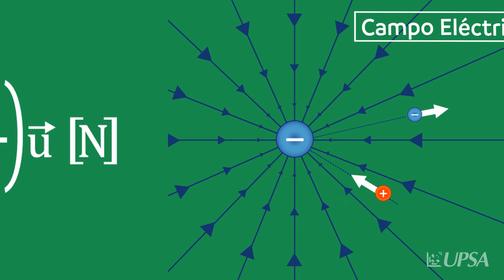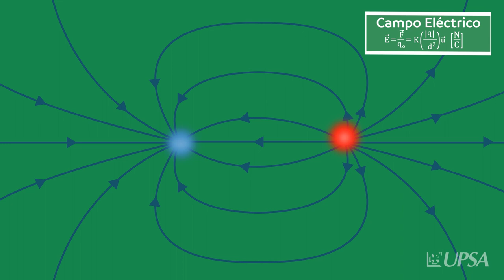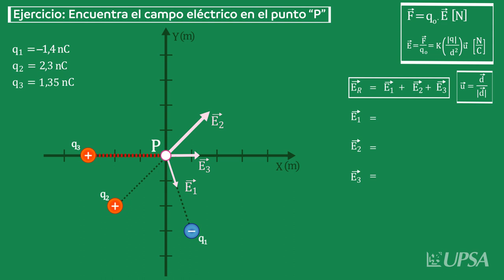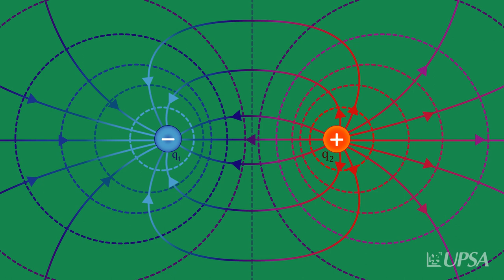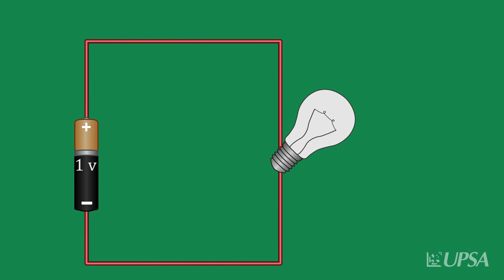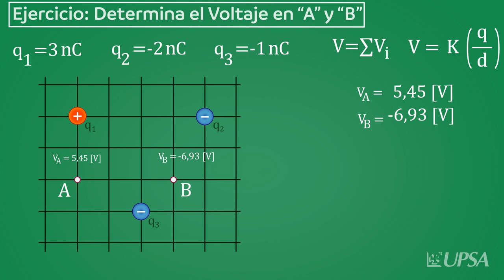3.- La UPSA te enseña sobre "Campos de Fuerza"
¿Algunas vez te preguntaste qué fuerzas invisibles nos influencian y cómo podemos observarlas?